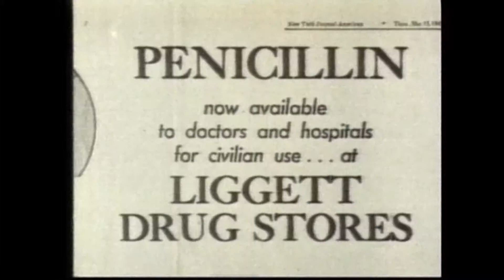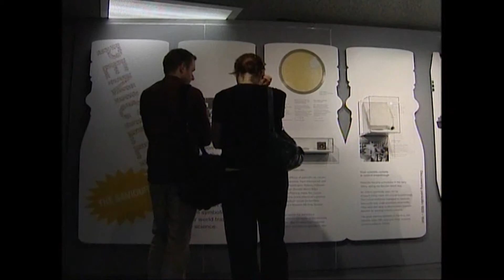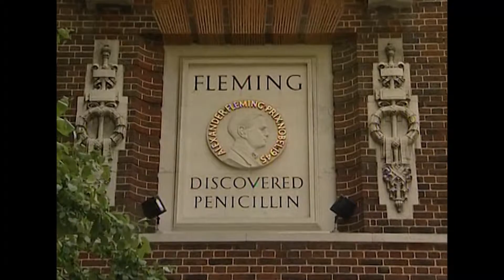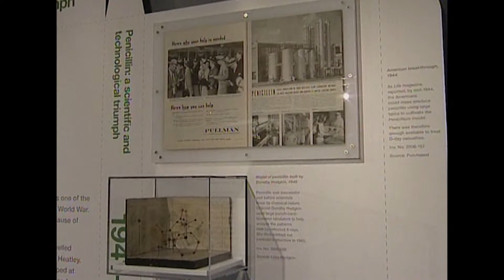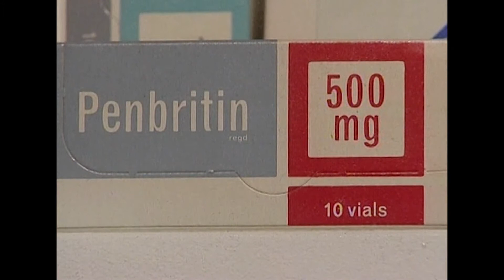Alexander Fleming and The wonder of Penicillin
ADVOCATES OF CHANGE